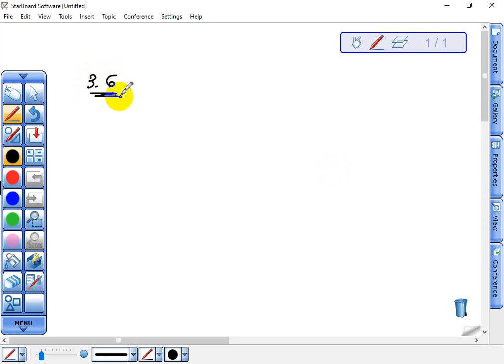STD 6 || MATHS || CH 3 || LEC 5 || SEM 1